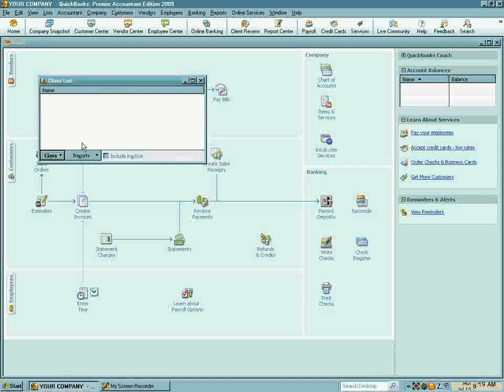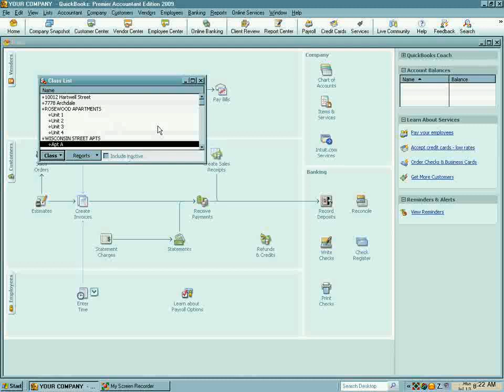Properties as a Class in QuickBooks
Over 2000 Tutorial Software downloads at Software-downloads24.com

Entering your properties as a class in QuickBooks

Nancy Neville Certified QuickBooks Pro Advisor
Author:  The Landlord &amp; Property Manager's Guide to QuickBooks
Author:  The Perfect Landlord in a not so perfect World
Author:  Everything you wanted to know about being a landlord but didn't know who to ask
Author:  The Gift
Author:  You know you're a landlord when calendar series
Landlord